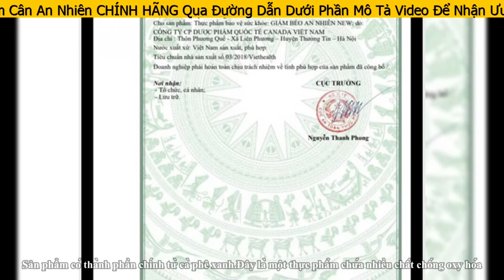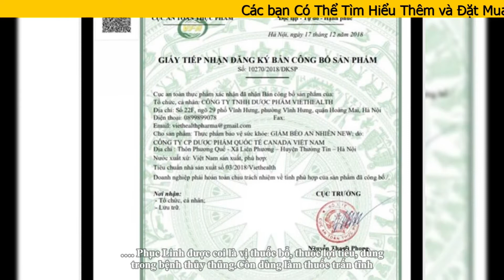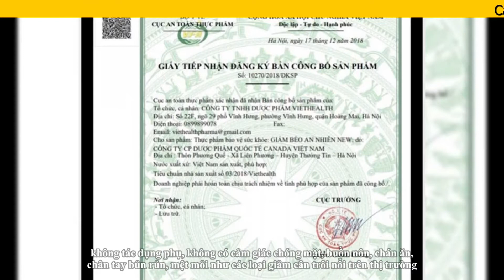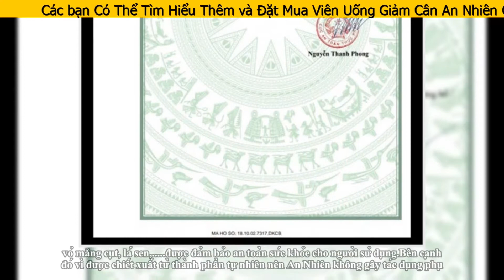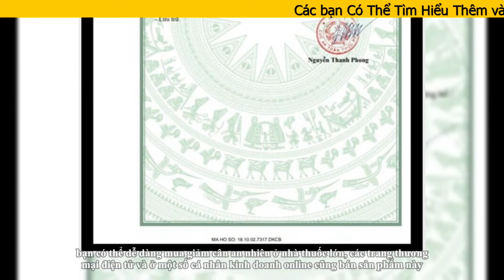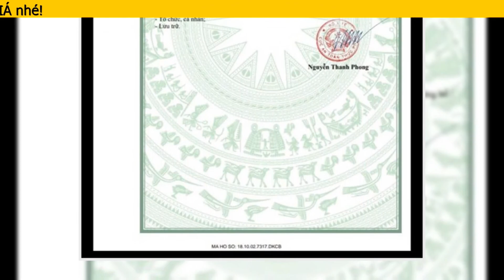Thuốc Giảm Cân An Nhiên Có Tốt Không? Giá Bao Nhiêu? Bán Ở Đâu Chính Hãng?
Giảm cân An Nhiên là gì?
An Nhiên là sản phẩm hỗ trợ giảm cân an toàn và hiệu quả,
Sản phẩm được bào chế từ các dược liệu từ thiên nhiên trên dây chuyền sản xuất hiện đại đảm bảo chất lượng ổn định và an toàn cho mọi người.
An Nhiên đã được kiểm định và cấp phép lưu hành trên toàn quốc nên mọi người có thể yên tâm sử dụng nhé.